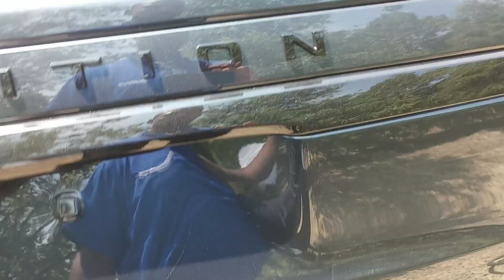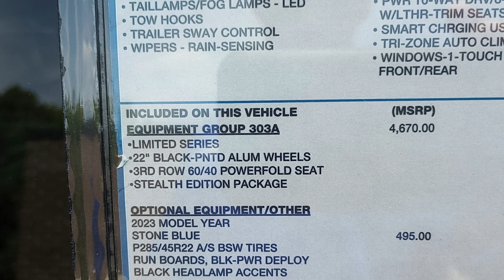2023 Ford Expedition Stealth pkg